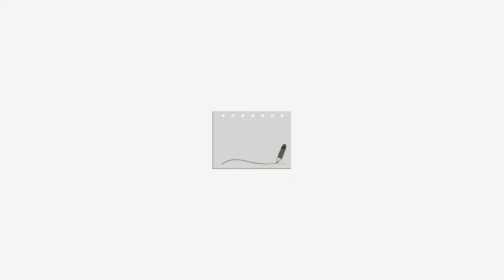Certified Refurbished Amazon Echo (1st Generation)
Certified Refurbished Amazon Echo

Certified Refurbished Amazon Echo Description
A Certified Refurbished Amazon Echo is refurbished, tested, and certified to look and work like new Plays all your music from Amazon Music, Spotify, Pandora, iHeartRadio, TuneIn, and more using just your voice Introducing Alexa calling and messaging, a new way to be together with family and friends. Just ask Alexa to call or message anyone with an Echo, Echo Dot, or the Alexa App. Fills the room with immersive, 360º omni-directional audio Hears you from across the room with far-field voice recognition, even while music is playing Answers questions, reads the news, reports traffic and weather, reads audiobooks from Audible, gives info on local businesses, provides sports scores and schedules, and more using the Alexa Voice Service Controls lights, fans, switches, thermostats, garage doors, sprinklers, locks, and more with compatible connected devices from WeMo, Philips Hue, Samsung SmartThings, Nest, ecobee, and others Always getting smarter and adding new features, plus thousands of skills like Uber, Domino's, DISH, and more